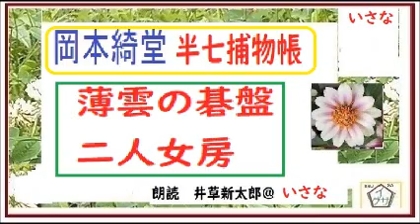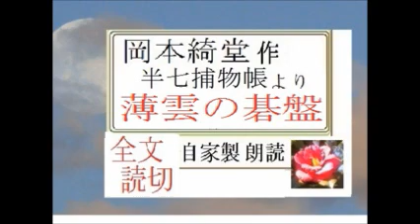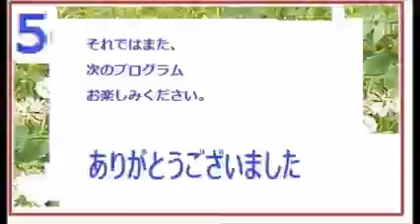岡本 綺堂，半七捕物帳,見逃配信,特盛,「薄雲の碁盤,二人女房,,」,,※朗読,by,D.J.イグサ,井草新太郎,＠,イサナ,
全文一挙,「籠釣瓶,かごつるべ,,」岡本 綺堂，描く、吉原百人斬り,（吉原百人切,）の世界,」佐野次郎左衛門と八ツ橋,作,岡本 綺堂、,,※朗読,by,D.J.イグサ,井草新太郎,＠,イサナ,
☆山本周五郎　長編　集積ポッドキャスト